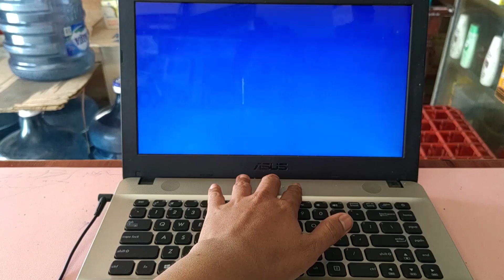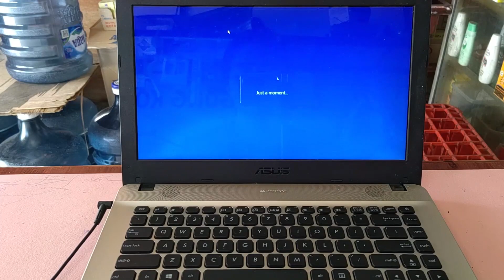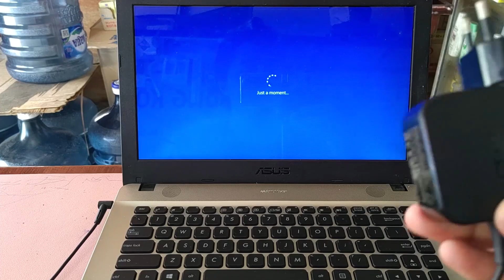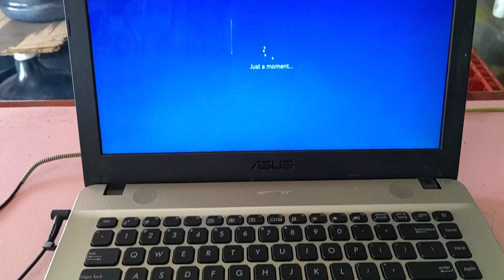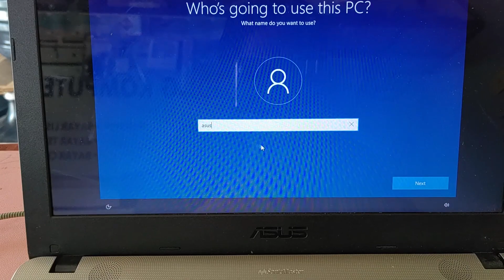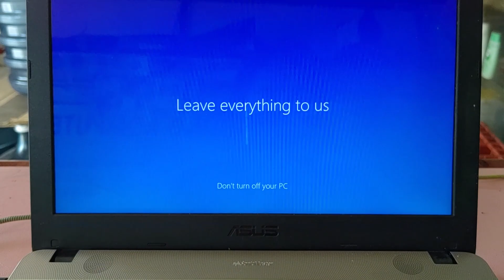cara mengatasi laptop nyetrum saat di charger nyetrum waktu di cas touchpad loncat loncat asus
Cara mengatasi laptop nyetrum saat di charger, pada video ini menjelaskan laptop yang mengalami nyetrum saat di charger penyebab dan solusinya